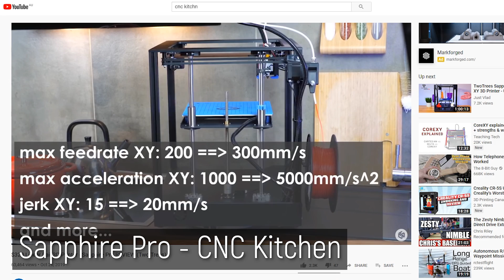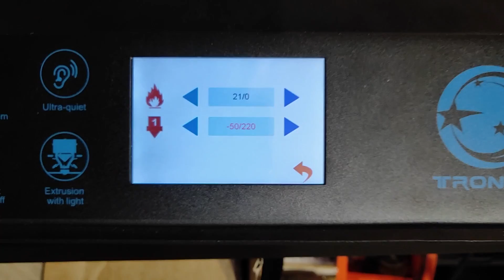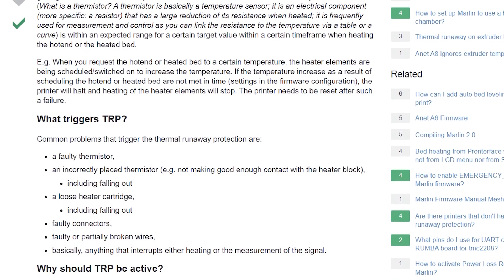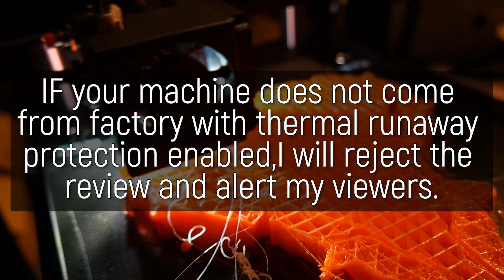The Tronxy D01 is a Solid CoreXY, Linear Rail 3D Printer... BUT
The Tronxy D01, with a few slicer tweaks, can produce great prints and has a solid design. However, I was saddened to discover that Thermal Runaway protection is not enabled and did encounter a potentially catastrophic event while finishing up my tests.

Here on Maker's Muse I take safety very seriously, and link the machine for purchase below for experienced users only.

3D Printing Essentials